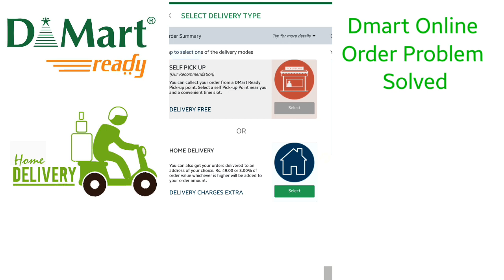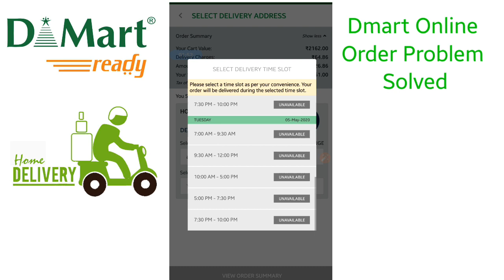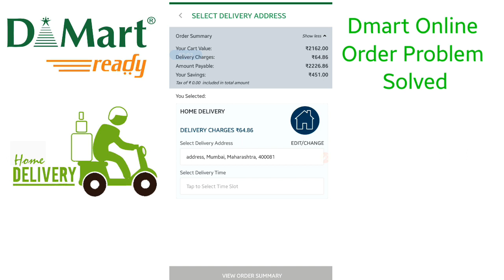Dmart Slot Opening Time || Dmart Slot Problem Solved || Dmart Online Order Slot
Dmart| D'mart Home Delivery | Dmart Online Home Delivery Grocery| Dmart Slot Problem Solved

Hello friends, Today's video is about how can we solve slab related problem while doing online shopping from D'Mart Ready App. I have received alot of queries relayed Dmart Home delivery related slot problem, but after watching this video you will able to order essential grocery online from DMart.

Topic Cover-

1.DMart time slot unavailable
2.Dmart Delivery slot unavailable
3. How to select time in Dmart Ready app

How to order online from Dmart online for Home Delivery grocery items video below-

Step by Step Guide- Video